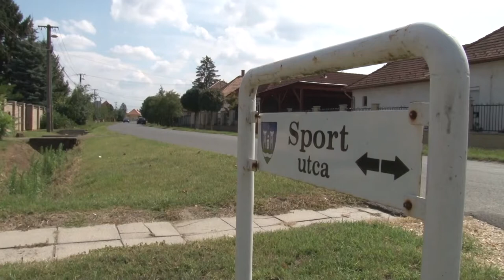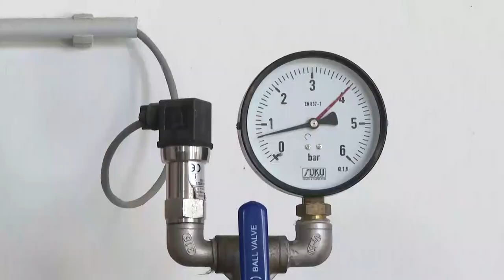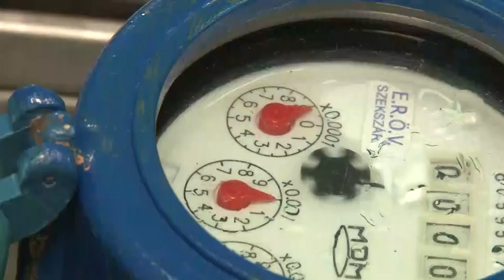Befejeződött az útépítési program - Tolna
Befejeződött az a járda és utépitési program melynek keretében a város több pontján sikerült javítani a közlekedés feltételein. Ma Tolnán egyetlen olyan utca van csak mely nem rendelkezoik szilárd burkolattal, de a tervek szerintt ez a helyzet is hamarosan megváltozik. Az önkormányzat arról is döntött Tolna is visszaadja a viziközmű vagyont és  ezzel a szolgáltatási kötelezettséget a magyar államnak.